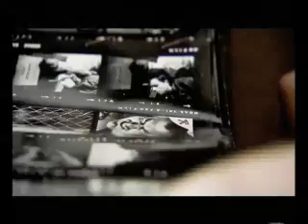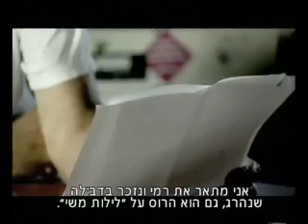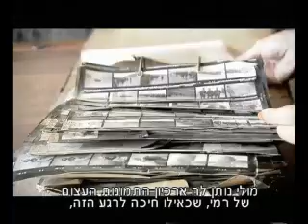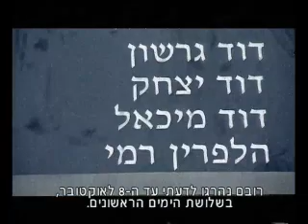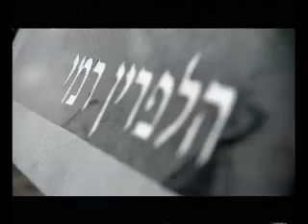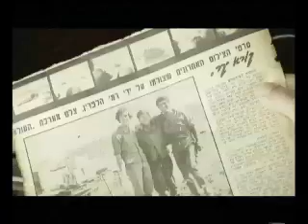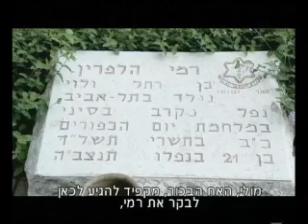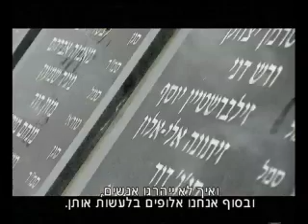SHLOMO ARUTZ 2 YOM KIPPUR WAR1973